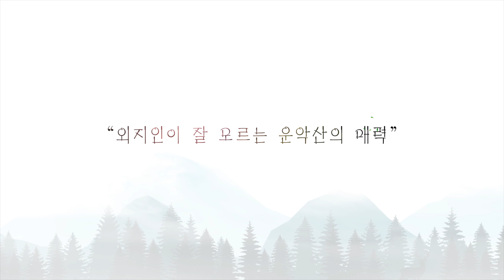열정공감X포천 운악산